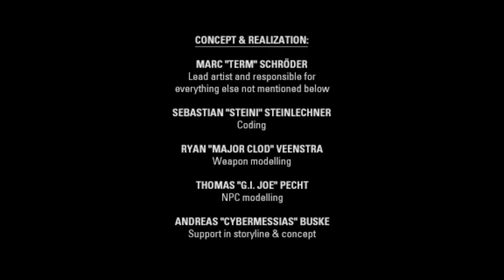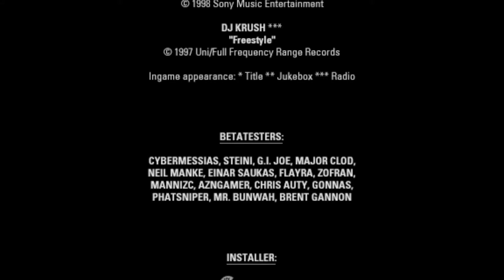One Day play Threw Half-Life: Mod Poke646 Final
Poke646 Final
Capt Wimble

Thanks Poke646 Team for the mod been fun to play.